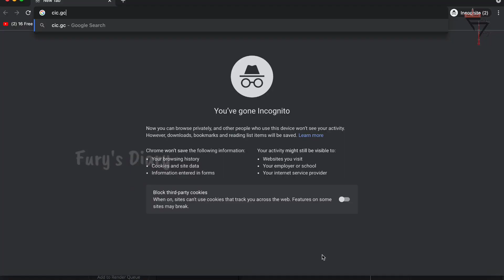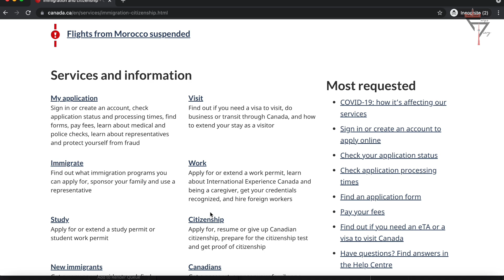How to Apply Canada Visitor Visa | Invite Parents | Visitor Visa Canada 2021 Tourism | Canada Tamil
In this Vide, we will discuss how to apply for Canada Visitor Visa for parents or yourself. Who are eligible.? Step by step process. Documents required for Canada visitor Visa.